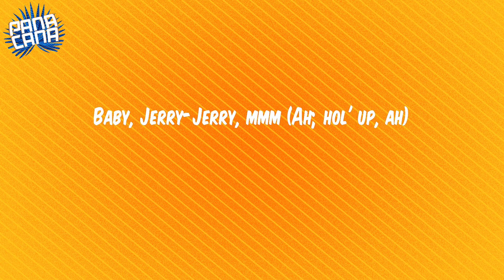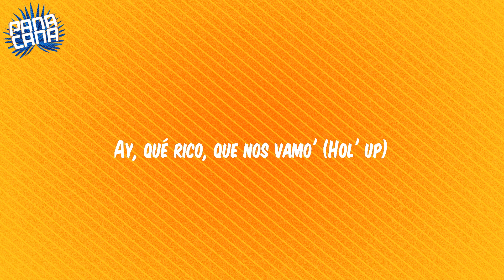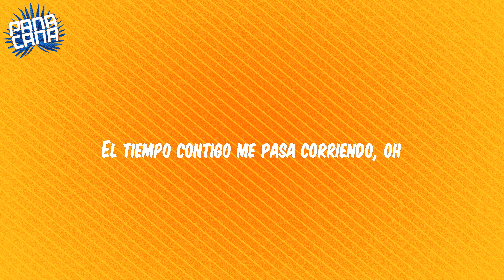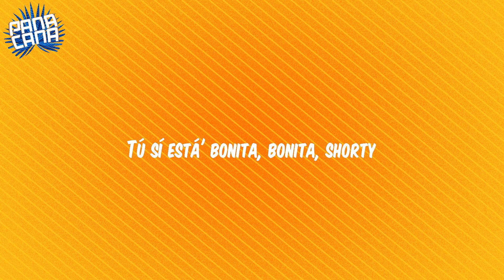(Lyrics) Mi Cuarto - Jerry Di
Lyrics:
Baby, Jerry-Jerry, mmm (Ah; hol' up, ah)
El tiempo contigo me pasa corriendo, oh
Hacemos el amor todo el fin de de semana
Y siempre me quedo con gana'
Supongamo' que no hay nadie más que toque tu piel (Uh)
Que no existe él
Imagínate en mi cuarto comiéndote a beso' (Yeah)
Como en los viejo' tiempo', qué rico sería eso (Uh; uh-no)
Imagínate en mi cuarto comiéndote a beso' (Ah; ah)
Como en los viejo' tiempo',
qué rico sería eso, baby (Na-na-na), eh
No' peleamo' y arreglamo' (Arreglamo')
En eso siempre estamo' (Estamo')
Desde que no' conocemo' (Uh-uh-uh-uh)
Pero siempre lo hacemo' bueno
Si tú quiere', no' grabamo' (-bamo')
Y despué' lo posteamo' (No, no)
Pa' que todo el mundo vea (Vea)
Lo cabrón que la pasamo'
Tú sí está' bonita, bonita, shorty (Ay, shorty)
Si te doy muy duro, te digo: "I'm sorry" (I'm so)
Mira qué bonito te queda el tanning (Yeah, yeah)
Bailando pa' mi cama y hagamo' un party tú y yo
Como en los viejo' tiempo', qué rico sería eso, baby
Hagamo' un TBT (TBT)
Y felice' lo' tre' porque la verda' es que (Uh-uh)
Yo te comería toda (Baby)
No piense' en él, que ser fiel pasó de moda (Ah, ah)
Ay, qué rico, que nos vamo' (Hol' up)
Para L.A., Nueva York o Milano (O Milano)
Donde tú quiera' pecamo' (-camo')
Lo' hacemo' hasta en el Vaticano
Jerry-Jerry
Play Music
BF
One Take
Cuna
Bukonja
Ouh, no, no
Yeah, yeah
Tú sí está' bonita, bonita, shorty
Si te doy muy duro te digo: "I'm sorry"
Mira qué bonito te queda el tanning